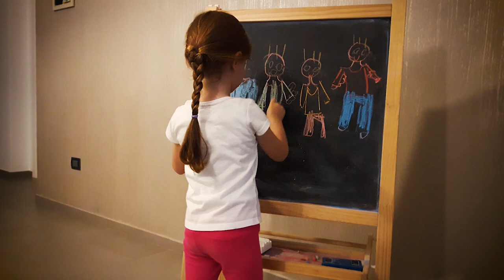H.TOMASI - Rondes from Trois Divertissements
Emanuele Silvano -  clarinet multitrack

Recorded - 06/2021